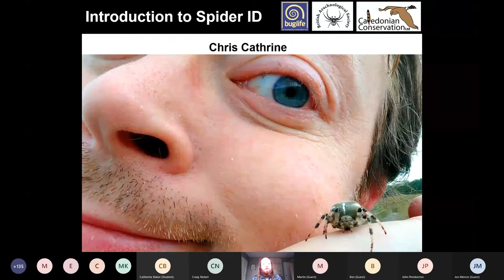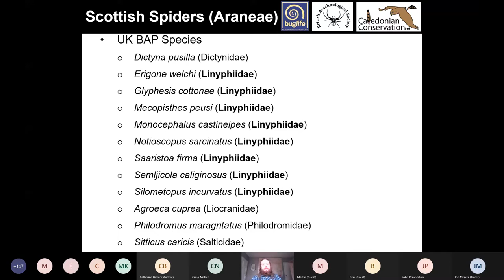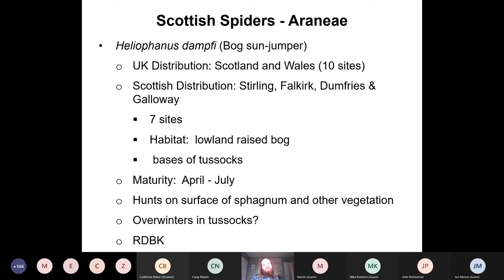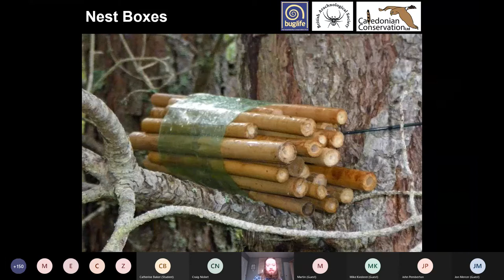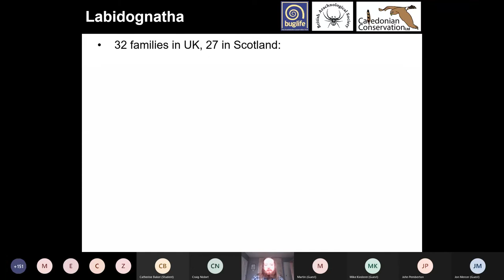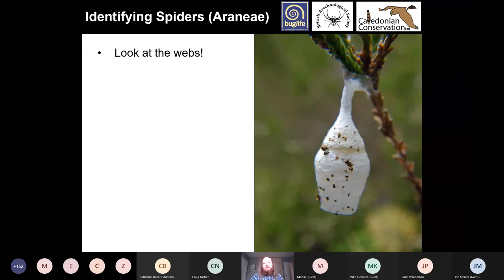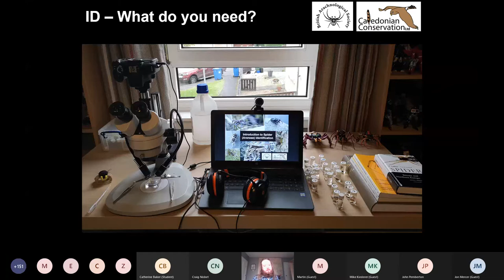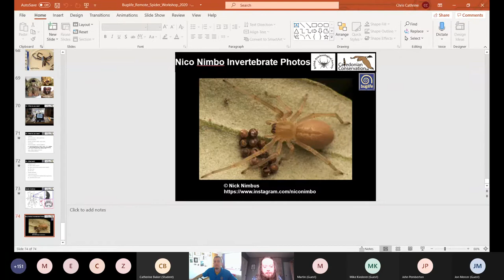Introduction to Spiders Identification First Part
Introduction to spiders part 1 with Chris Cathrine from Caledonian Conservation Ltd